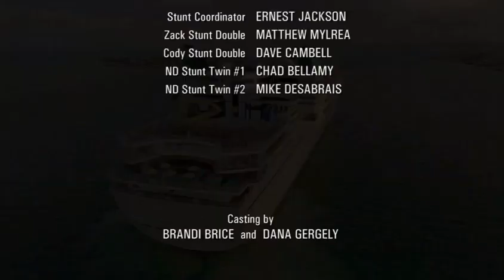Disney XD Split Screen Credits (2013)